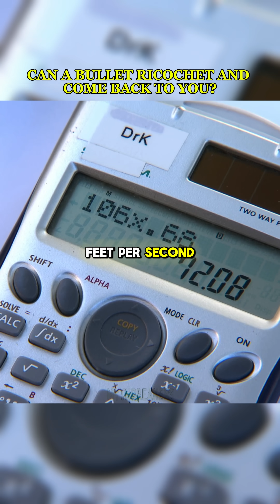Can a bullet ricochet and come back to you?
Can a bullet ricochet and come back to you? MythBusters.